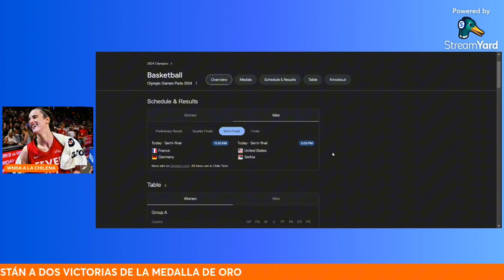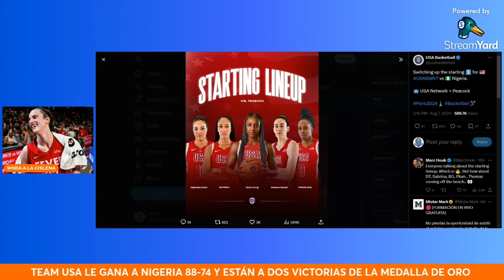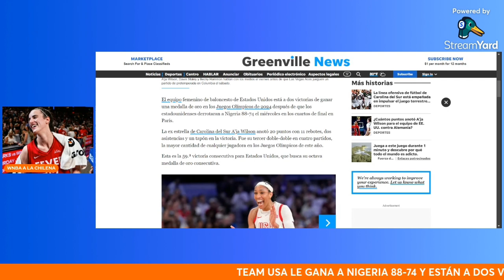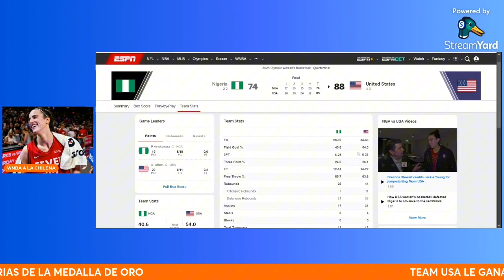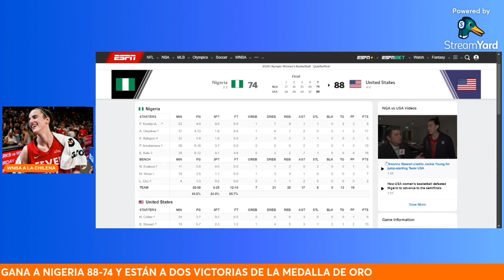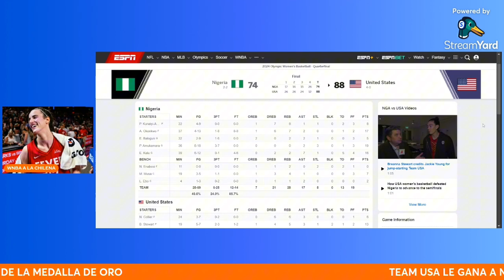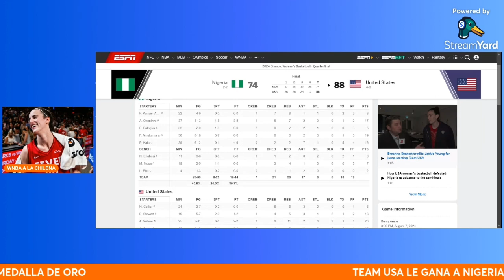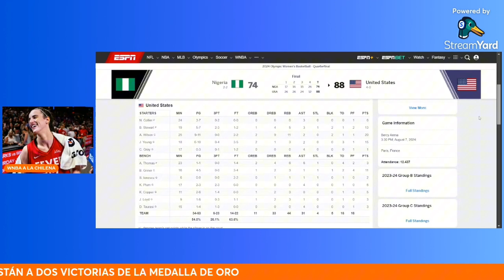Team USA le gana a Nigeria 88-74 y avanzan a semifknales